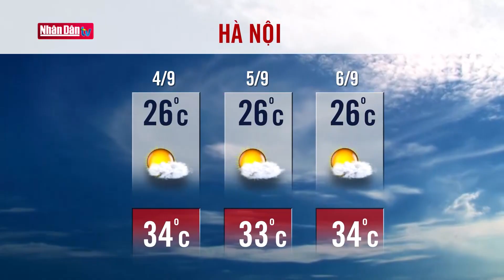Dự báo thời tiết hôm nay mới nhất ngày 4/9/2021 | Dự báo thời tiết 3 ngày tới